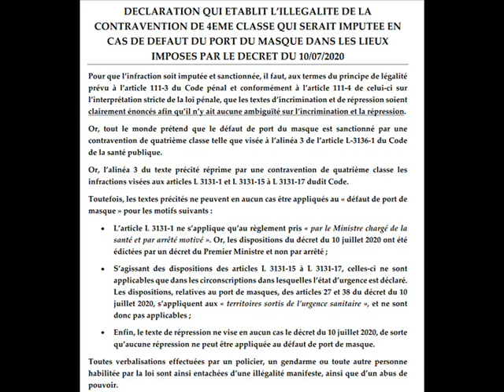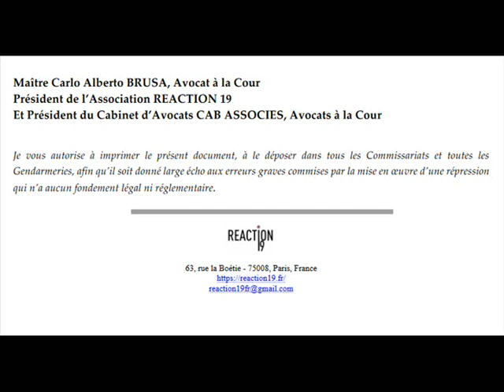Illégalité du port du masque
Sans inciter qui que se soit à faire quoi que se soit. Juste informer des droits.